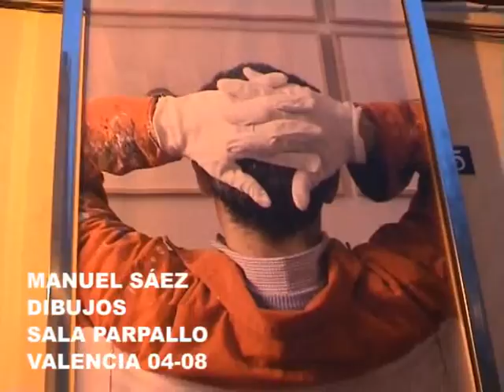Manuel Sáez : Dibujos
Manuel Sáez : Dibujos Sala Parpalló Valencia.
La Sala Parpalló presenta la exposición de Manuel Sáez "Dibujos". Una muestra hecha en silencio pero que funciona como banda sonora en imágenes.

Dueño de un depuradísimo lenguaje visual, el trabajo de Sáez dispone de un poder hipnótico que atrapa sin solución y crea un ámbito donde sus imágenes pensantes, ofrecen un alfabeto con el que activar sinergias a partir de mundos propios o ajenos.

Esta apuesta, formada por 75 piezas, autónomas y de distribución variable, permite hilar una trama o deshacerla en función del espacio y los presupuestos conceptuales que sepamos destilar. Sus dibujos, igual despiertan afectos que marcan lo desconocido y con un ritmo a veces sincopado, pueden dar saltos hasta alcanzar espacios olvidados de nuestra biografía.